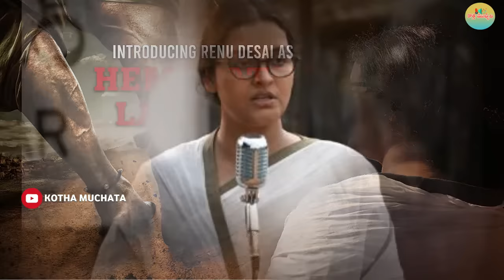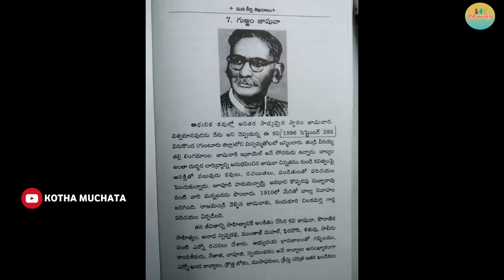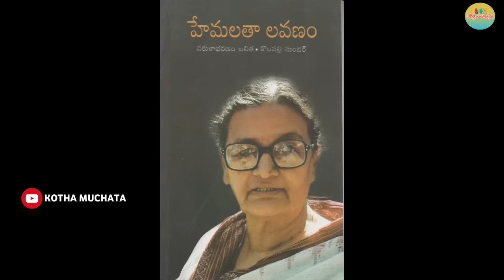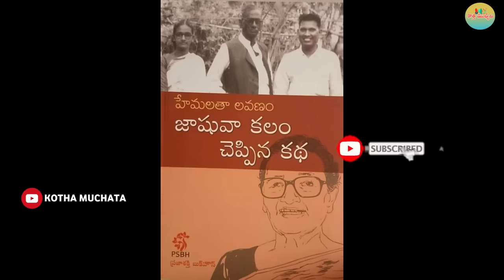ఎవరీ Hemalatha Lavanam..? Tiger Nageswara Rao Movie తీసిన వాళ్లు కడుపుకు అన్నమే తింటున్నారా..?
టైగర్ నాగేశ్వరరావు సినిమాను తీసిన నిర్మాతలు కానీ.. ఈ కథను రాసుకున్న దర్శకుడు కానీ.. కడుపుకు అన్నం తింటున్నారా..? గడ్డి తింటున్నారా... అన్నది మాత్రం అర్థం కావడం లేదు.. ఇంత పెద్ద మాటను నేను అనాల్సి వచ్చిందంటే.. దానికి అతి పెద్ద కారణమే ఉంది.. అడిగేవాడు ఎవడూ లేదు కదా అని ఇష్టమొచ్చినట్టు తీసి పారేశారనిపిస్తోంది.. ఇంతకీ అసలు విషయంలోకి వెళ్లలేదు కదూ.. ఈ సినిమాలో రేణూ దేశాయ్ గారు హేమలతా లవణం గారి పాత్రలో నటించారన్న సంగతి మీకు తెలుసు  కదా..?

Hemalatha Lavanam: ఒకప్పుడు నేరస్థుల గ్రామంగా పేరుపడ్డ స్టూవర్ట్‌పురాన్ని మార్చిన దళిత మహిళ హేమలత

Actress Renu Desai played Hemalatha Lavanam role In Ravi Teja's Tiger Nageswara Rao

Tiger nageswararao real character hemalatha lavanam and her family

TigerNageswaraRao Renu Desai as Hemalatha Lavanam | Ravi Teja | Vamsee

Who Is Tiger Nageswara Rao | Tiger Nageswara Rao Real Story |Stuvartpuram

Shyamala About Activist Lavanam || Dialogue With Prema

Gurram Jashuva Grandson About Jogini system | Hemalatha Lavanam | buchanna

ఉన్న వాడిని దోచుకొని లేనివాడికి పెట్టాడు || అసలైన స్టూవర్టుపురం దొంగ ఇతడేనా ? || Tiger Nageshwarrao

Senior Journalist Bharadwaj Tiger Nageswararao Real Story | Stuartpuram Tiger Nageswara Rao

Tiger Nageswara Rao Review | Ravi Teja

Tiger Nageswara Rao Trailer - Telugu | Ravi Teja | Vamsee | Anupam Kher | Abhishek Agarwal

Tiger Nageswara Rao public review | Tiger Nageswara Rao public talk | Tiger Nageswara Rao review

TIGER NAGESWARA RAO PUBLIC REVIEW | TIGER NAGESWARA RAO PUBLICTALK | RAVITEJA | TIGER NAGESWARA RAO

Exclusive Interview With Director Vamsee | Tiger Nageswara Rao | Ravi Teja

TIGER NAGESWARA RAO REVIEW , TIGER NAGESHWAR RAO PUBLIC TALK RAVITEJA

Tiger Nageswara Rao Trailer Analysis | Ravi teja nunchi inko ROD

Tiger Nageswara Rao Movie Review | UK Premiere | Hit or Flop? | Ravi Teja

Bhagavanth Kesari Review | Balakrishna | Sreeleela | Anil Ravipudi

BHAGAVANTH KESARI MOVIE PUBLIC TALK | BHAGAVANTH KESARI MOVIE REVIEW | NANDAMURI BALAKRISHNA

హిట్టా..? ఫట్టా..? | Balakrishna Bhagavanth Kesari Review

Leo Telugu Movie Review

Leo Movie Review | Vijay Thalapathy , Trisha , Arjun | Lokesh Kanagaraj | Tamil Movies

LEO Movie Review | Leo review | Leo movie public talk | Thalapathy vijay, Trisha | Lokesh kanagaraj

Leo Review | LEO Publictalk | LEO Movie Rating LEO Telugu Review,THALAPATHY VIJAY LOKESH KANAKARAJ

LEO TELUGU REVIEW | LEO REVIEW | LEO PUBLICTALK | THALAPATHY VIJAY | LOKESH KANAKARAJ | LEO RATING

Leo Movie Review Telugu | Leo Movie Public Talk | Leo Movie Raiting | Leo Response |Vijay Thalapathy

Leo Movie REVIEW: Thalapthy Vijay LEO Movie Premiere Show REVIEW| LEO Movie Telugu Review

Leo Movie Review | Leo Telugu Review | Leo Movie Public Talk | Vijay Thalapathy, Lokesh Kanagaraj